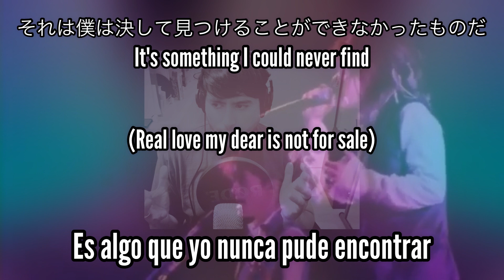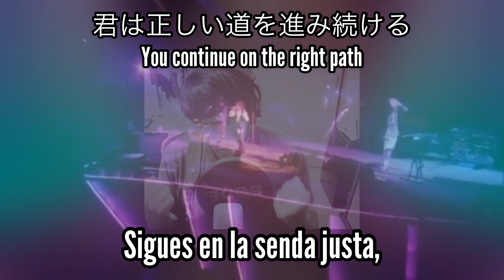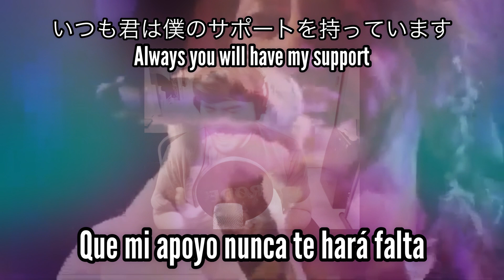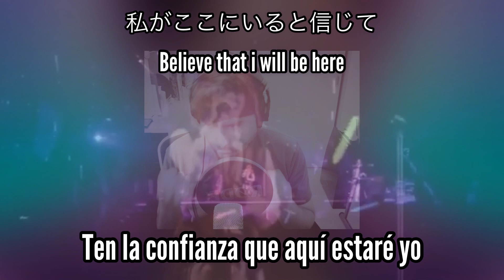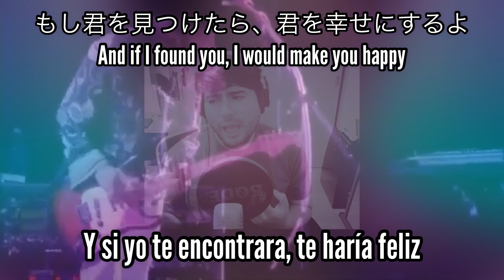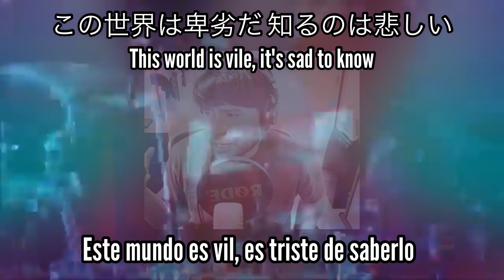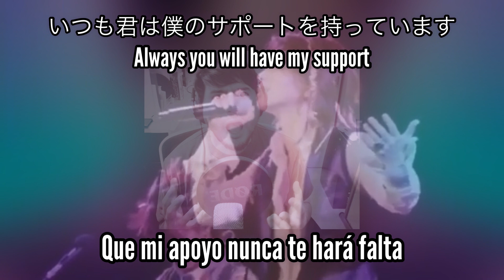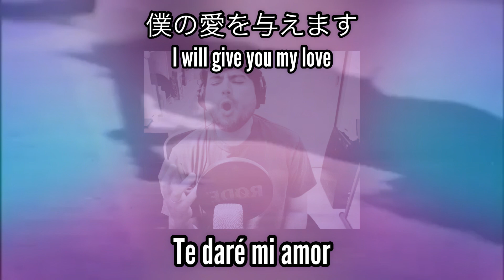L’Arc~en~Ciel - My dear (Versión en Español) | Chris Strife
🥰Japanese and English subtitles available 🥰